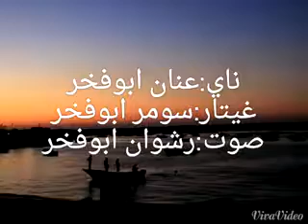عازف الناي والكولة عنان ابوفخر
معزوفة من تأليف عنان ابوفخر